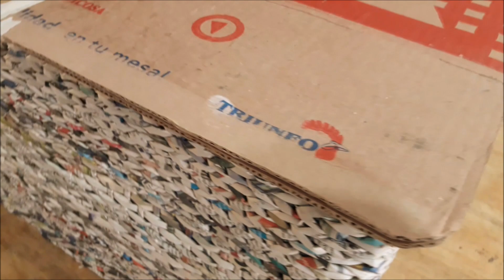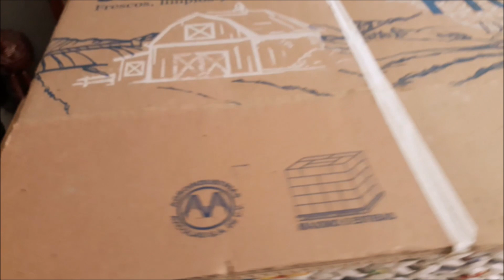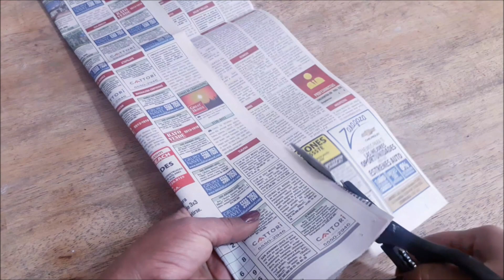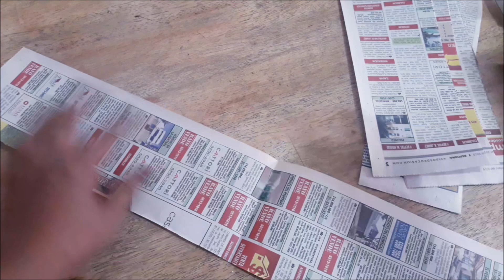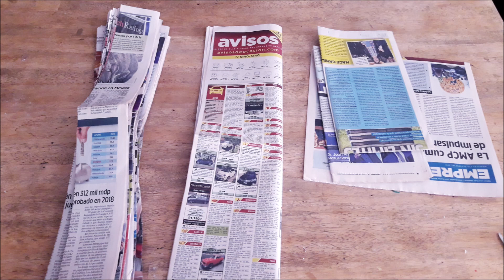Haz esta hermosa mesa de centro con cartón y papel 2a parte. Cardboard and paper table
Cardboard and paper table. Muy fácil y económica de hacer esta hermosa mesa de centro re utilizando cartón y papel. Mucho mas fácil de lo que parece, del tamaño y color a tu gusto.
Grupo de Fb Corazón artesano, ahí puedes compartir tus trabajos, da clic
Página de Fn Cestería y regalos ecológicos: además de tutoriales de cestería de papel, muchas manualidades mas